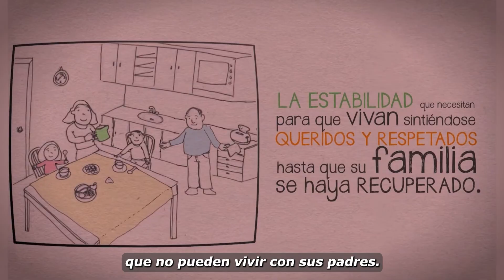Fundación ONCE Inserta y Aldeas Infantiles SOS firman un convenio de colaboración.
El presidente de Aldeas Infantiles SOS, Pedro Puig, y la secretaria general y directora de Transformación y Excelencia de Fundación ONCE y secretaria general de Inserta Empleo, Virginia Carcedo, han firmado un convenio para fomentar la inclusión laboral de personas con discapacidad.
Así valora el presidente de Aldeas Infantiles el acuerdo.

DECALARACIONES PEDRO PUIG

En el mismo sentido se pronuncia Álvaro Galán, coordinador del proyecto Alianzas con el Talento, en Inserta Empleo.

DECLARACIONES ÁLVARO GALÁN

Este acuerdo, cofinanciado por el Fondo Social Europeo,  sienta las bases para realizar una labor de coordinación y apoyo mutuo entre Aldeas Infantiles SOS e Inserta Empleo en todas las acciones que favorezcan la inclusión laboral de personas con discapacidad mediante el establecimiento de líneas de acción conjunta.
Además, Inserta Empleo ofrecerá a Aldeas Infantiles SOS la colaboración con el Foro Inserta Responsable de Fundación ONCE, como lugar de encuentro de empresas que comparten experiencias y buenas prácticas en torno a la Responsabilidad Social Corporativa y Discapacidad. También colaborarán en el desarrollo de prácticas académicas externas de estudiantes con discapacidad atendidos por Aldeas Infantiles SOS.

Aldeas Infantiles SOS está presente en España desde 1967. Forma parte de una Federación Internacional fundada en 1949 en Austria, con presencia en 138 países. Su misión es garantizar el derecho de todos los niños y las niñas a crecer en familia. Para lograrlo, acompaña a las familias que están pasando por dificultades y fortalece sus capacidades para que puedan cuidar mejor de sus hijos, y ofrece un nuevo hogar a los niños y niñas que no pueden vivir con sus padres.